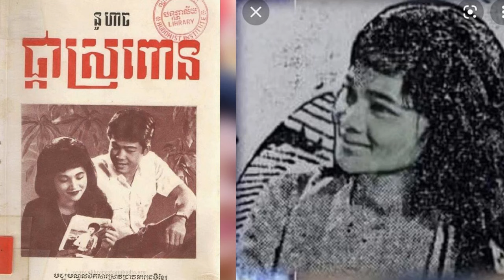សោកស្តាយណាស់​ អតីត​តួឯក​នាង​វិធា​វី ក្នុង​រឿង ​ផ្កា​ស្រពោន​ ទទួលមរណភាព​ហើយ ដោយសារជម្ងឺកាចនេះ..